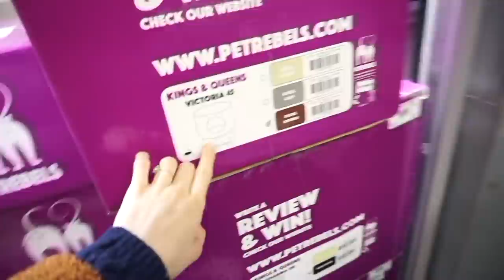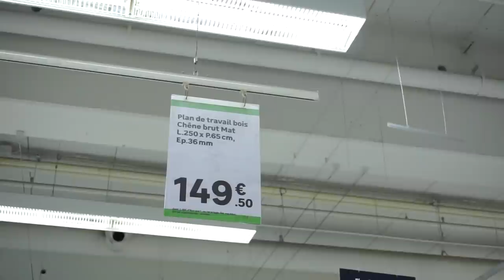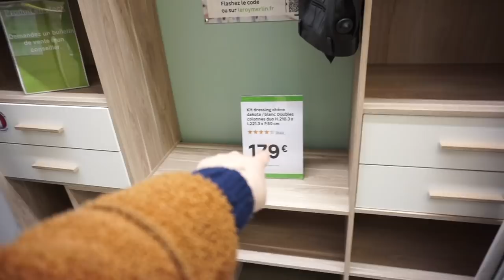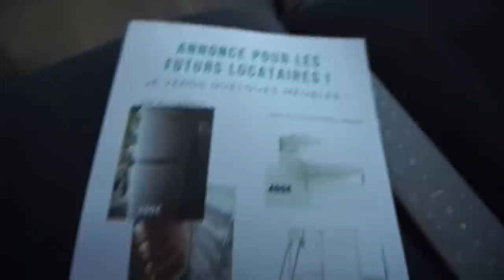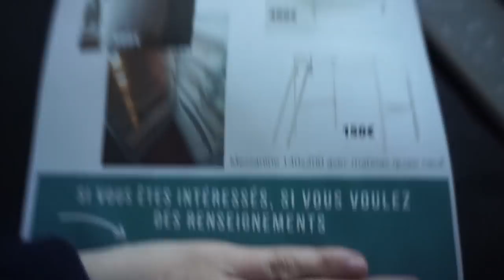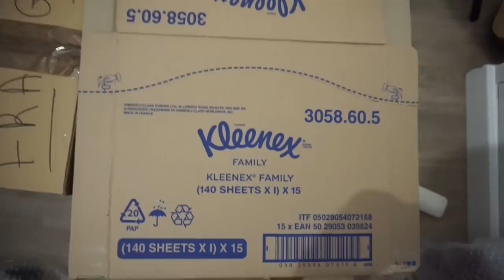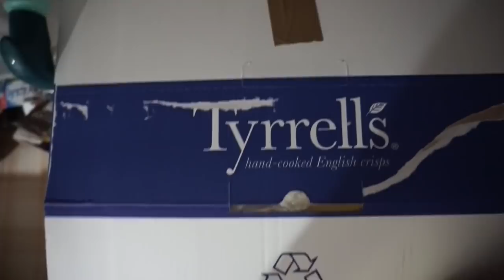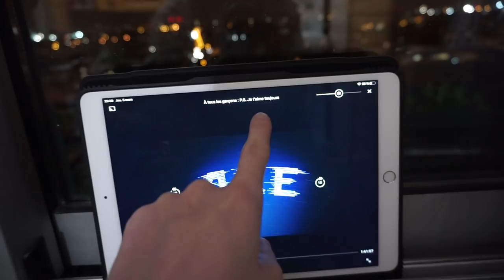ON COMMENCE LES CARTONS / Vlog déménagement #2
Eh oui on commence les cartons et y a du bordel ahahaha